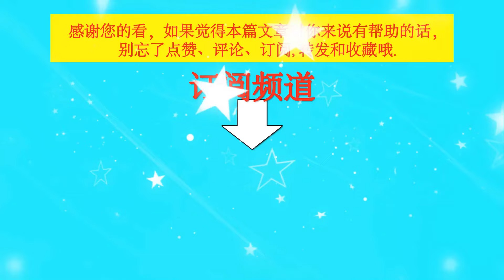王一博4000米高海拔滑雪，直言想做赛车手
王一博4000米高海拔滑雪，直言想做赛车手    | TGN Star News